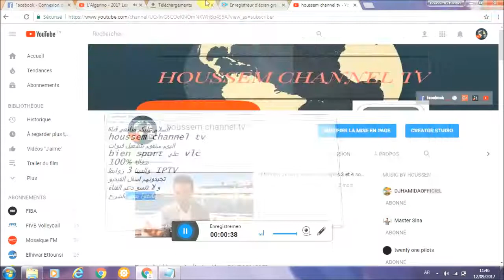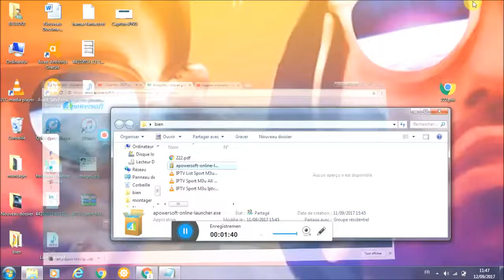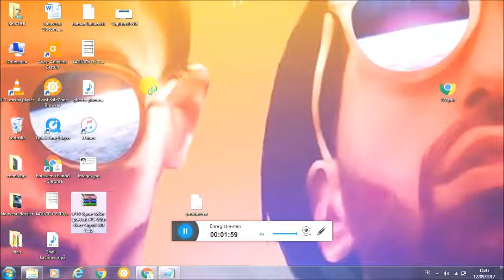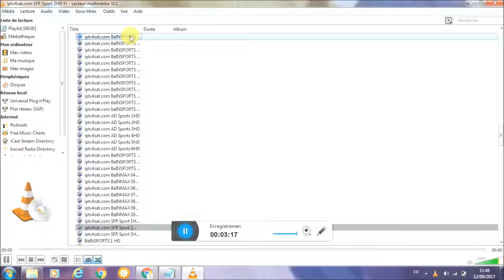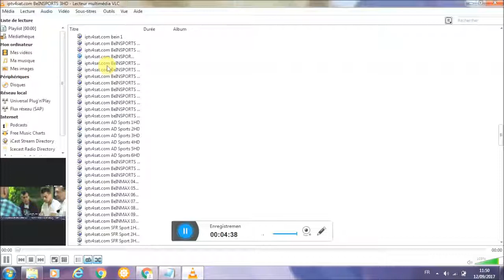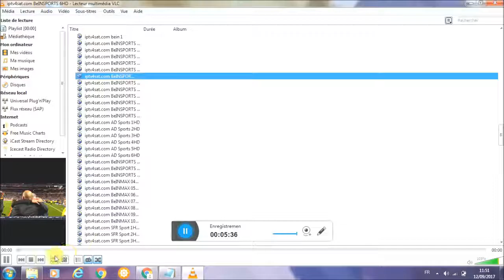طر يقة تشغيل قنوات bien sport و غيرها عن طريق iptv في الvlc شغالة 100%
لا تنسوا الإشتراك بقناتنا ليصلكم كل ما هو جديد
 روابط IPTV :